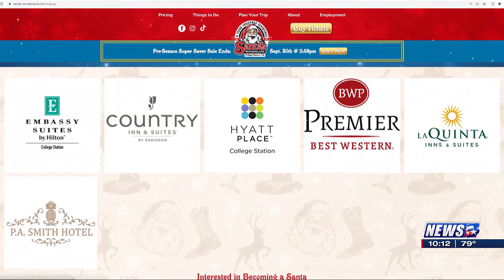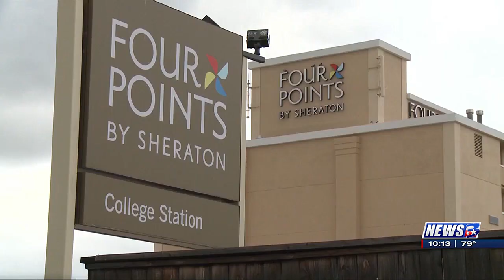College Station looking to expand Christmas beyond Santa’s Wonderland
Christmas might look a little different this year in College Station as the city prepares for its “Christmas in College Station” presentation on Thursday, but a part of that meeting will be about a new sponsorship agreement with Santa’s Wonderland.

According to the agenda, the city is looking at a one-year agreement with Santa’s Wonderland where the holiday attraction would be paid $75,000 with hotel occupancy tax revenue. For the past three years, Santa’s Wonderland has received $150,000. College Station Mayor John Nichols said the agreement allowed local hotels to create a link on the Santa’s Wonderland website which makes it more convenient for potential tourists and guests, however, this new contract would require hotels to pay to be featured.

The changes have frustrated some hotels in the area, including Embassy Suites’ general manager who went before the city council on September 14th to voice his concerns.

“Santa’s Wonderland has been a great stream of revenue for many businesses in College Station specifically in the hospitality industry and I’m afraid that the recent change in that partnership may have made it a bit difficult for families booking their tickets to search for hotels, restaurants if they’re not listed on their website,” Mark Karbotly, General Manager, Embassy Suites said.